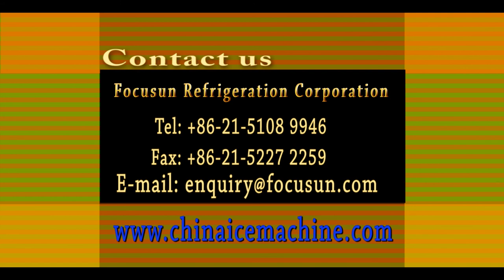Cooling tower installation